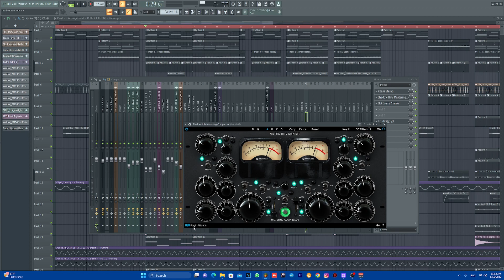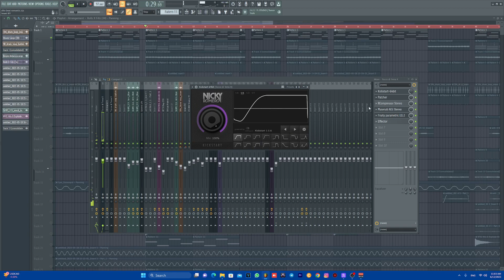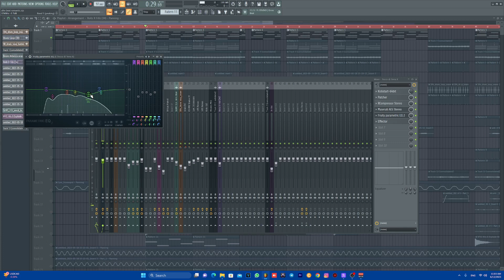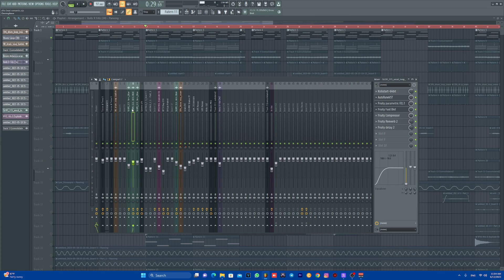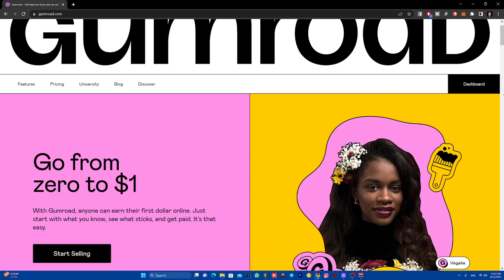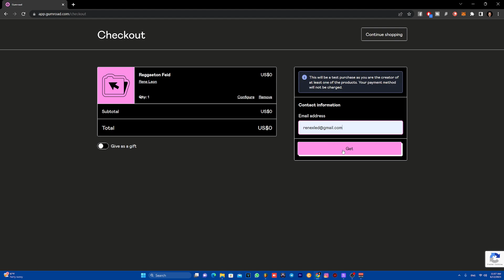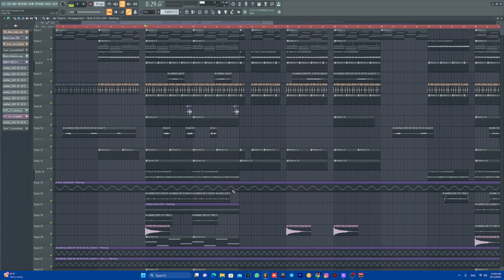5 PLUGINS para Mezclar Y Masterizar en el 2023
5 PLUGINS para Mezclar Y Masterizar en el 2023

DESCARGAR AQUI

Para entrar al curso comunicate

REDES A SEGUIR

en este video te muestro uno de los mejores "Plugins para "Mezclar" "Masterizar"